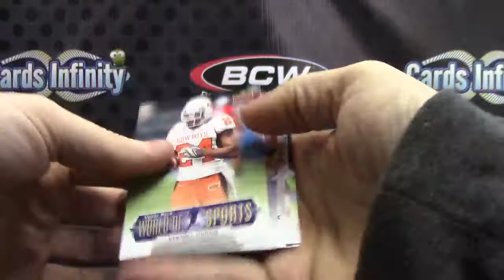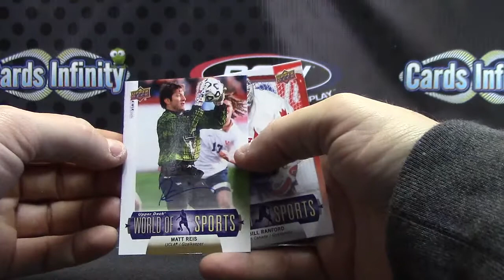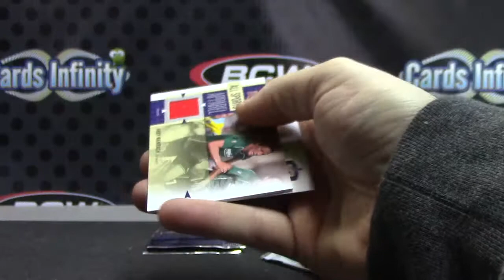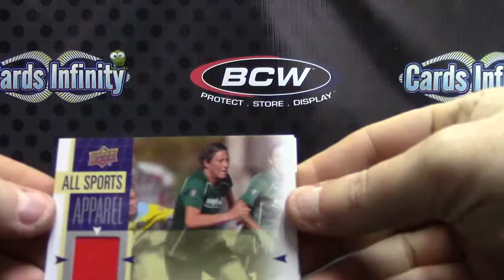BaneTyson's 2011 World of Sports Box Break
Thanks a lot BT, Chris J.